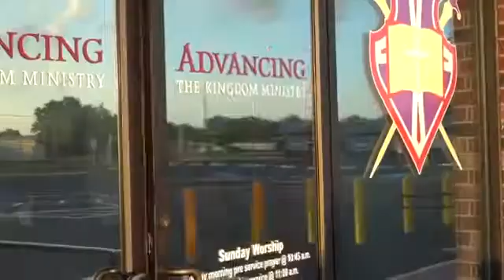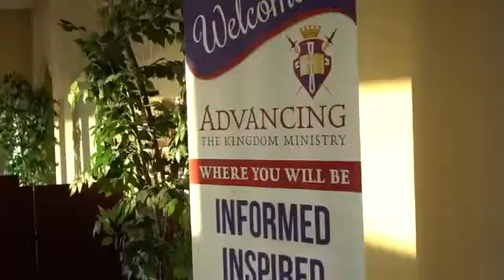Get up. Get up 🙏